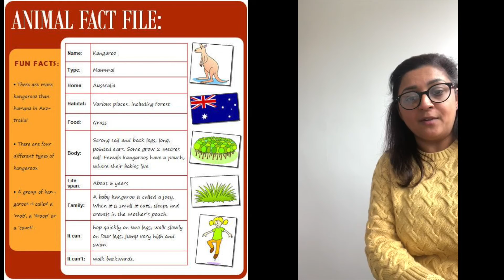Reception -Friday 15th January -Connected Text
Find out lots of interesting facts as Mrs Juttla tells you about her fact-file about Kangaroos.